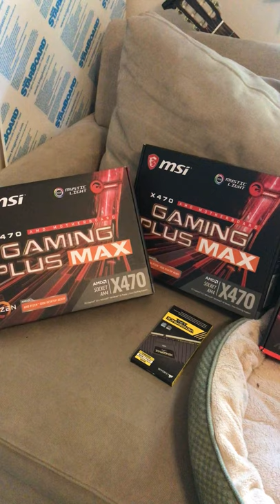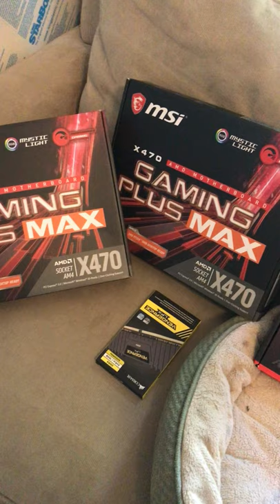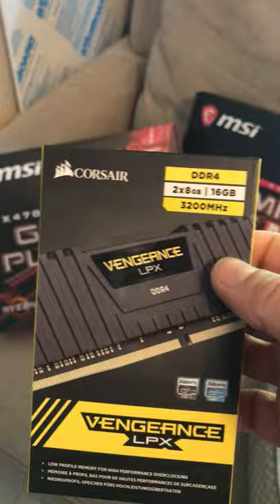Motherboards have arrived. Time to set them up for CPU Mining.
✅  Laptop Mining
📌 Lenovo Legion 5 1660 Ti GPU

- BrandonCoin: Youtube.com/c/Brandoncoin
- Red Panda Mining: Youtube.com/RedPandaMining​